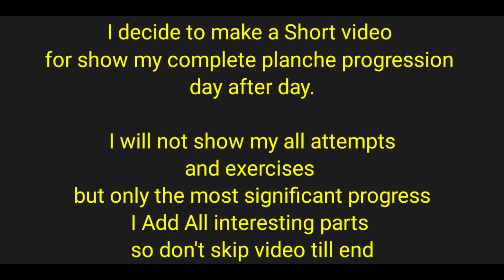7 Month Planche Progress | From 0- Full | In Just 10 Min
Asalam.o.alaikum warahmatullahe wabarkatuh!

How are You Guy's.

Video Title ⬇️
●  7 Months Planche Progress | from 0 to full | In Just 10 Min

If you wanna learn planche so Guys this pure motivational video for you just start your planche journey and let's do it.
keep following me!
●Joine Me For Your Workout Motivations.

Hi Guy's I am Muhammad Noman! As you know I am Calisthenics Athletes and fitness trainer. I have 10 month Great Experience In Calisthenics I learn Alot Of explosive workout- Freestyle And many more.

■ interested part 8:34
■Progressive part 8:27
●Workout:

Good luck .

🕌Qalam will be a building of the Quran inshaAllah! Allahu Akbar!

You will support:

▪️State of the art madrasah
▪️Bespoke Hifdh programmes
▪️Tailored Quran studies for all ages

✅ Gift Aid Applicable (UK tax payers)

Thanks: